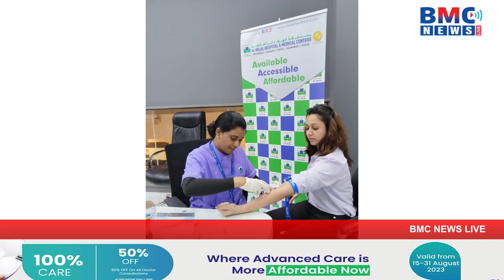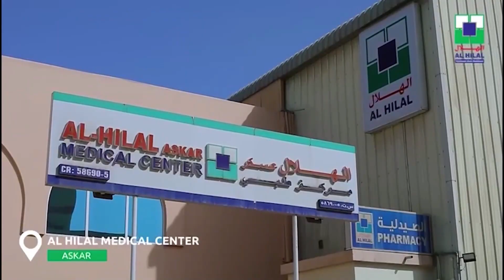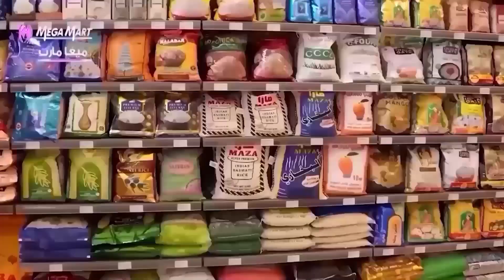BMC NEWS LIVE HINDI 10-10-2023